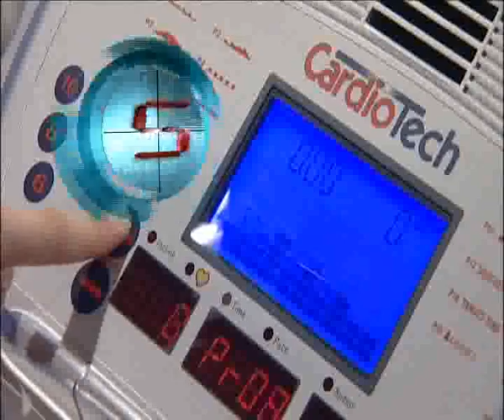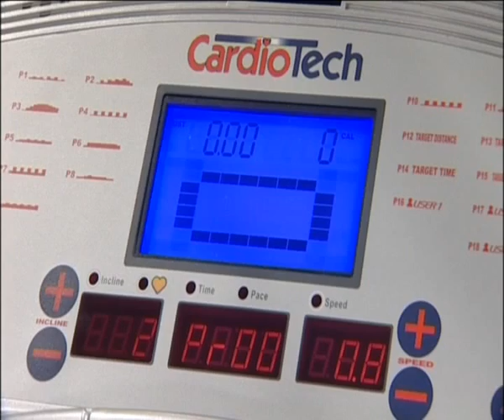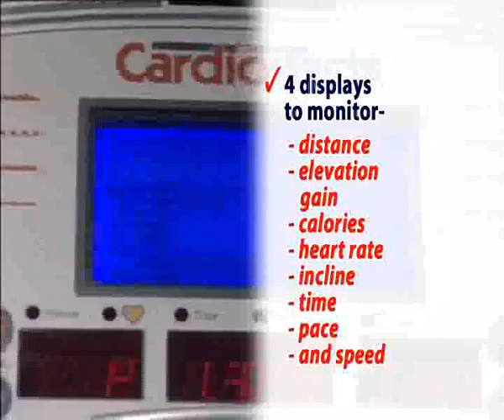CardioTech X9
Duncan Armstrongs Alpha Engineered™ high performance CardioTech X9+ is everything you would expect from a top class treadmill.  Youll achieve your goals of fitness and health on a superbly crafted machine - loaded with luxuries.

Blue Backlit LCD Display  the best available!

The Backlit LCD emits a radiant blue glow for better visibility in any light.  Its a top-line feature usually reserved for health club machines many times the price! A screen this large keeps you focused on the task at hand  such as distance, elevation gain and calories.  A further 3 LED displays feature your heart rate, incline, time, pace and speed.  Understanding your programs has never been easier - the higher the matrix column, the more challenging it gets!  You know how far youve come and what lies ahead.  Thats youre motivation!  Without this, its like exercising blind!

MP3 music  freedom from headphones!

Pumped and ready to take on the world!?  You will be!  Simply plug in your MP3 through the X9+s quality speakers and stride it out to your favourite tunes.  This luxury is hard to find even among premium commercial treadmills. (MP3 player not included)

Air Cool Console Fan no sweat!

The CardioTech X9+s built-in Air Cool fan provides instant relief.

Magazine Rack & Accessory Holders

Catch up on your reading and the time will fly.  You have two holders, one for your water bottle the other for your MP3/mobile phone, now thats convenience!

Pulse Grip Heart Rate Sensor

Your Heart Rate its your way of knowing if your body is working hard enough  for general fitness and burning fat.  Set your pace for optimum fat-burning within your Target Heart Range  well show you how.

Hot Keys

At a single touch, fast track your speed and incline using the 8 console Hot Keys  reach your optimum speed or incline in just seconds!

The CardioTech X9+ is luxury loaded and pure pleasure
exceptional industry value.

-Rowena Szeszeran-McEvoy - Company Captain

I'd like a dollar for every kilometre I've run over the last 30 years. I only wish I'd done more of them on the CardioTech X9+. The Air Flex Dual Cushioning system removes so much of the impact stress out of your legs with each foot strike it's like running on natural trails."

"Coaching a number of distance runners and triathletes, treadmill training is a useful tool however most affordable domestic style treadmills can't deliver the power needed. The CardioTech X9+ is different, with a 2.5 horse power motor and 12 level elevation, ANYONE can get the workout they desire out of this treadmill. The competition doesn't come close on features or value for money."

"Nothing comes close to the CardioTech X9+ treadmill for home use."

Rod Cedaro (M. App. Sc.) - Twice Winner of the Brisbane City Marathon and Australian Ironman Triathlon Champion